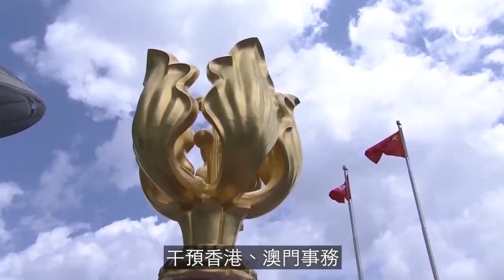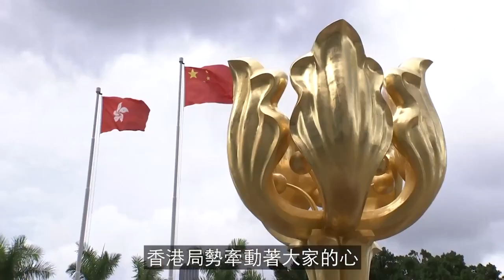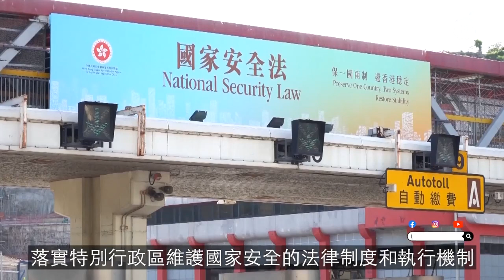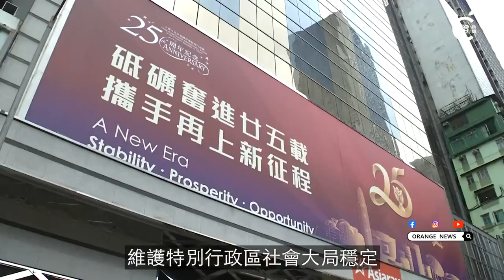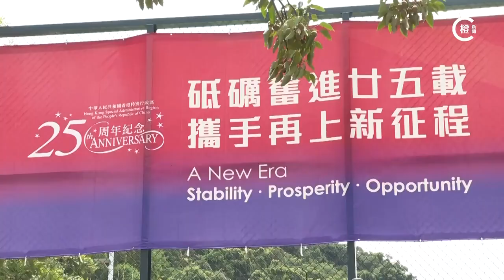習近平主席的香江寄語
十四屆全國人大一次會議今日（10日）上午選舉習近平為中華人民共和國主席、中華人民共和國中央軍事委員會主席。習主席多次視察香港，心繫香港同胞利益福祉，更多次發表講話勉勵香港，為香港由治及興指明方向。《橙新聞》刊發《習主席的香江寄語》，展現習主席對香港的支持、期許，以及對市民的關懷、關心。